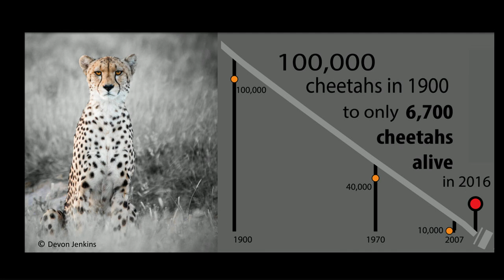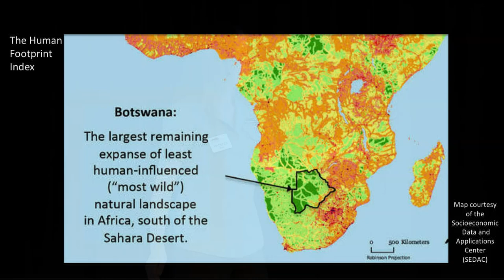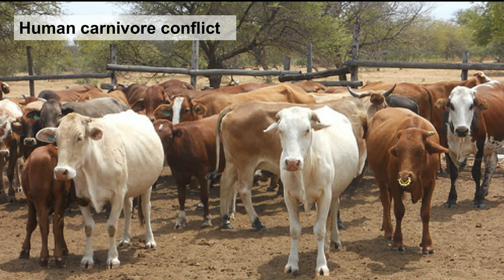WCN Fall Expo 2019: Cheetah Conservation Botswana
Rebecca Klein and Jane Horgan of Cheetah Conservation Botswana share their latest work protecting cheetahs in Botswana and tells the unique story of how one farmer's daughter helped shift mindsets about these cats.